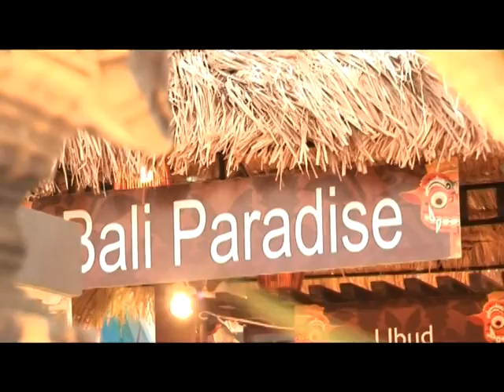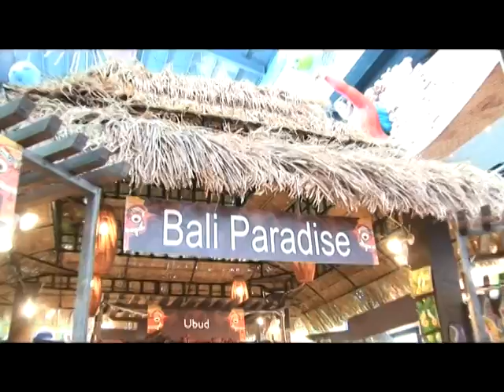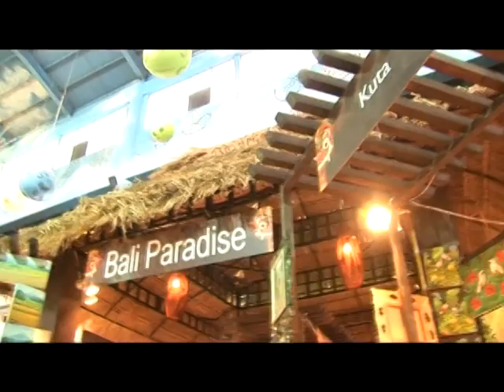KDesign Collection : First World Plaza - Bali Paradise